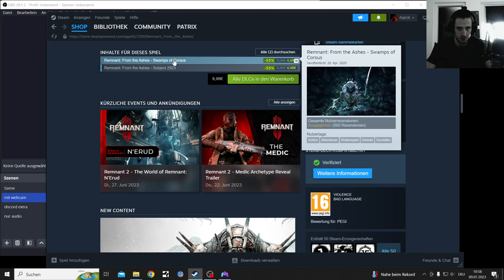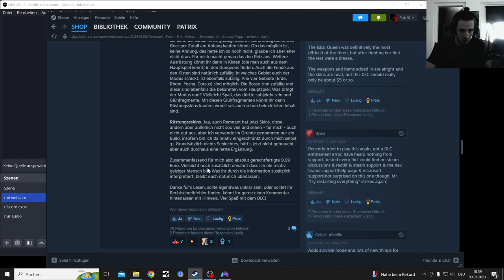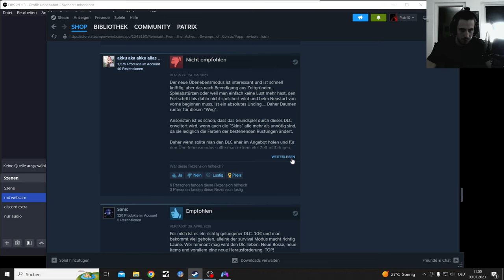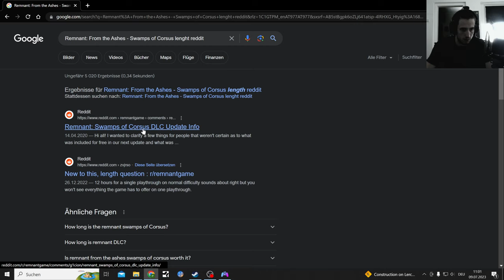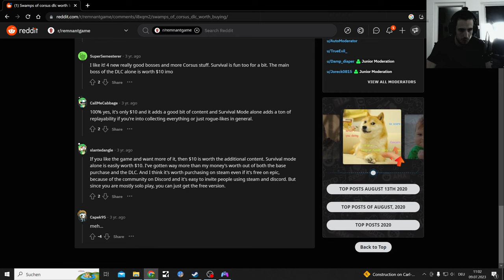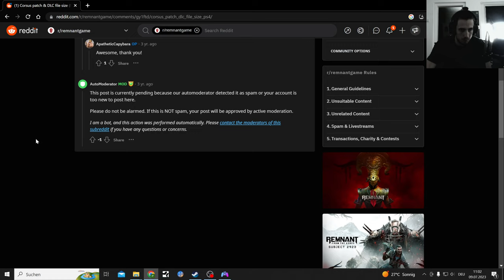Remnant from the Ashes Subject 2923 DLC Part 8, Kratos Final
Remnant II:
25. Juli 2023